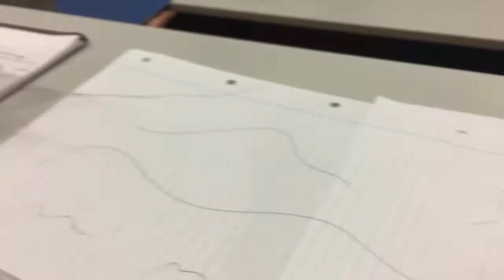Pirates of the Caribbean ~ LIVE!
New live show from disney